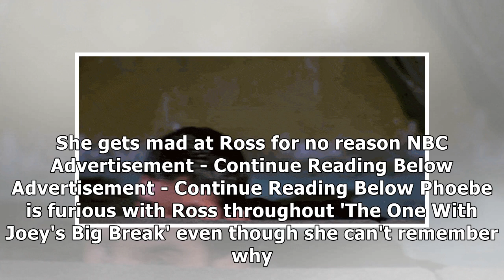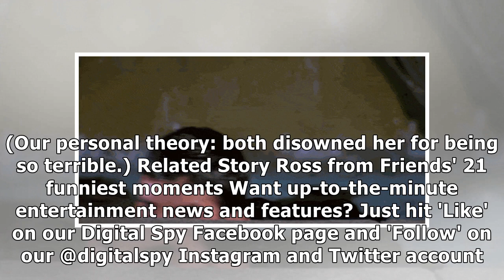12 reasons why Phoebe from Friends is actually the worst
12 reasons why Phoebe from Friends is actually the worst